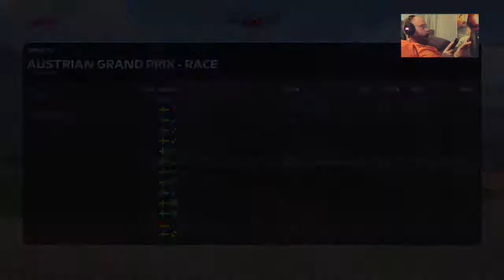Live! F1 SIM racing austria race 11 season 2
Working car technician and a true amateur f1 racer.
PSN: Prinoth